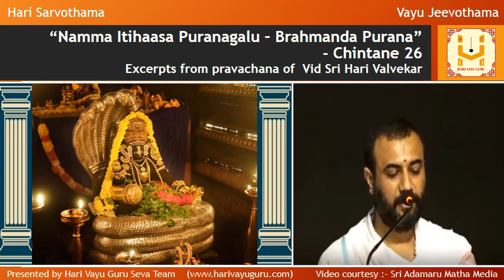“Namma Itihaasa Puranagalu – Brahmanda Purana” – Chintane 26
Excerpts from Pravachana of Vid Sri Hari Valvekar